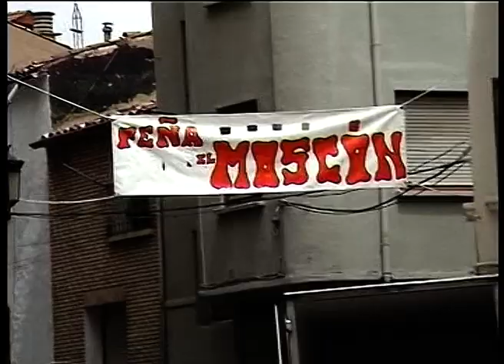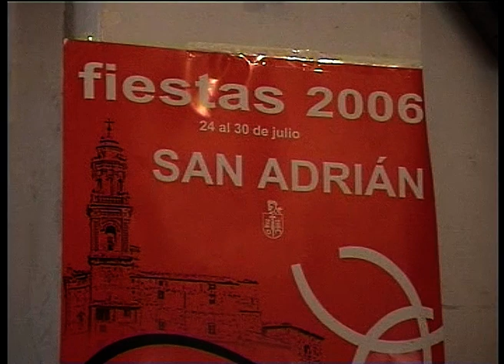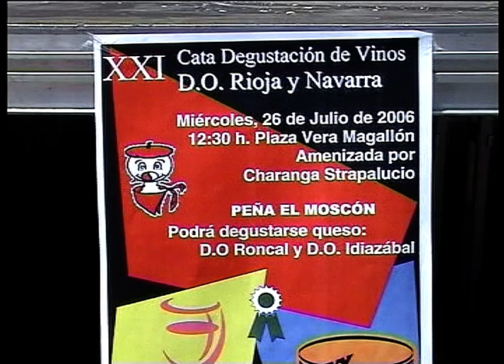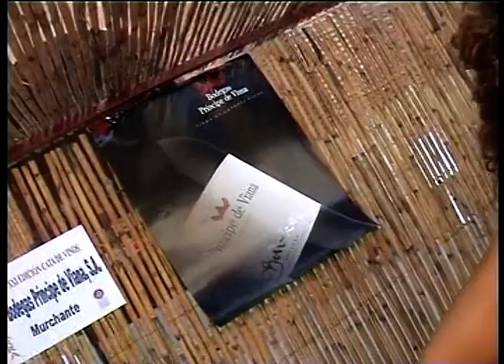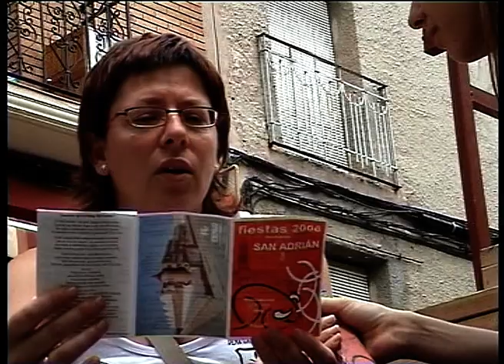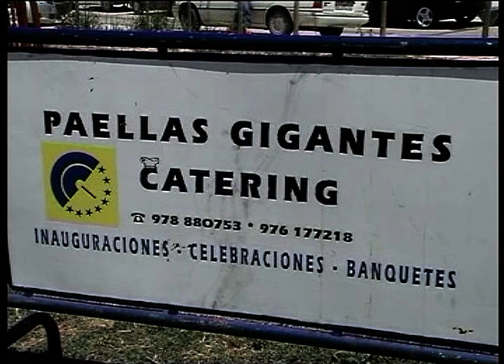San Adrián 2006. Hojas de parra y calderetes. Video 4/8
Video 8. Degustación de hojas de parra y calderetes.